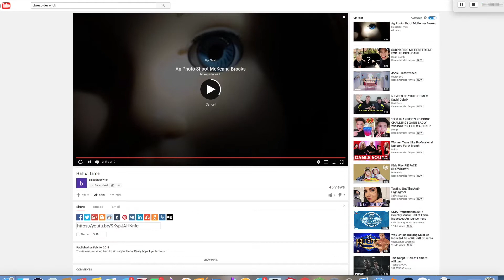11 year old making his own music video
throwback to when i was a youngster gangster